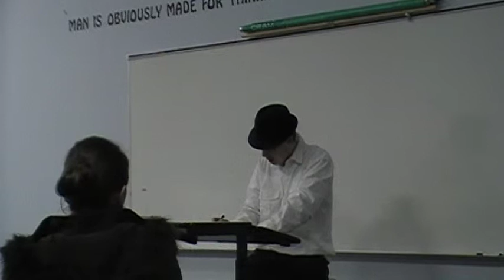Aaron Medberry: The Thompson sub-machine gun Drama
Schaeffer Academy History Day Drama (missing the very beginning)
2/25/2013